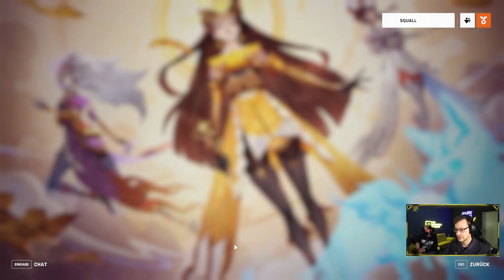Ein Funken Hoffnung | Overwatch 2 Ranked Livestream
Alles wird besser